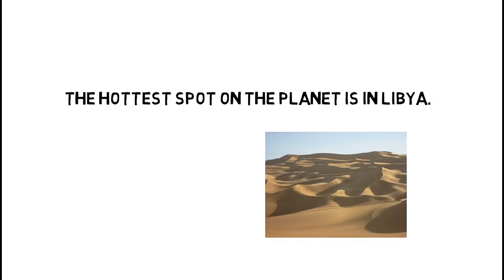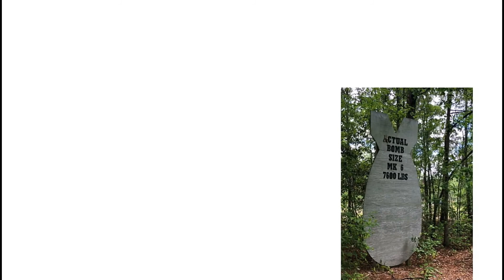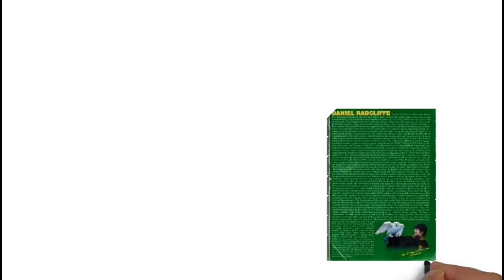Do you know the longest book title in the world is?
Topics Covered

unknown faacts